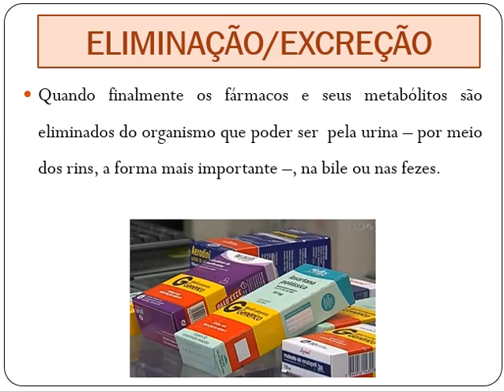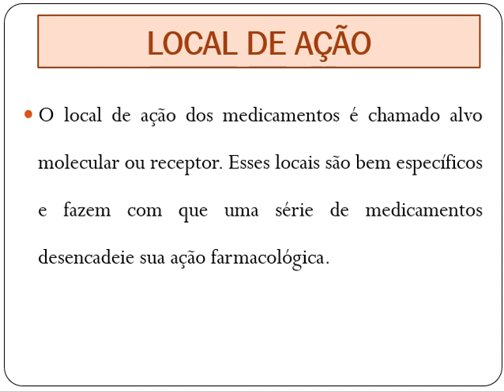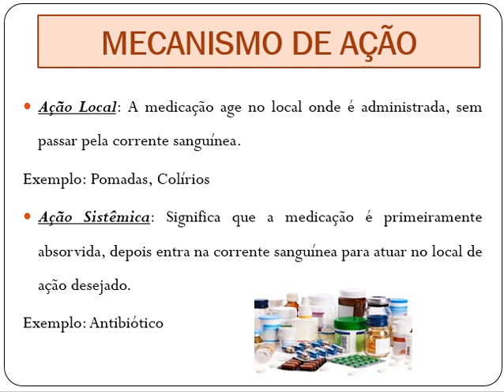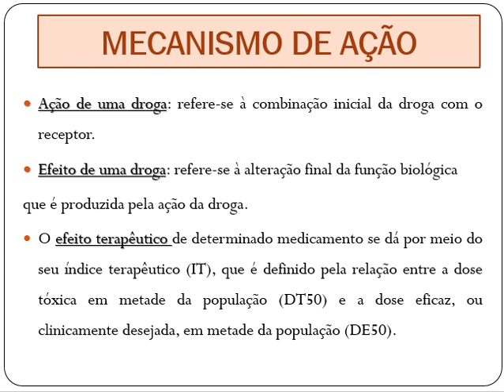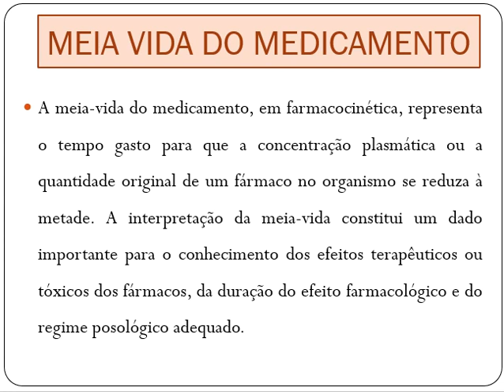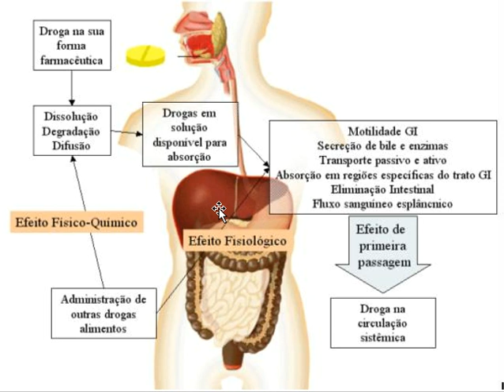FARMACOLOGIA AULA 2 PARTE 2